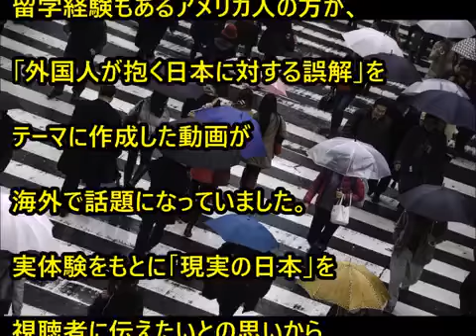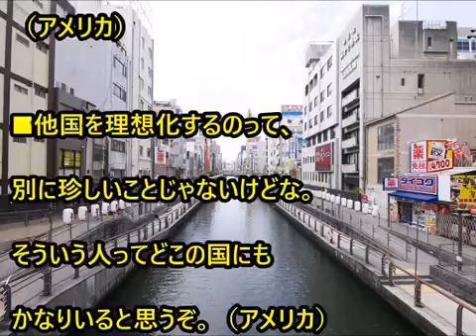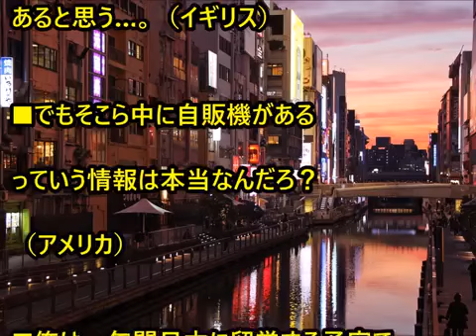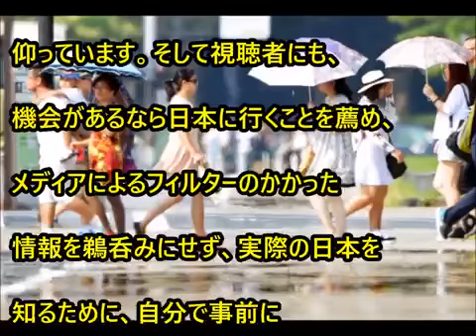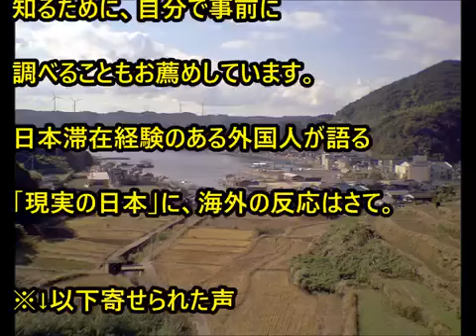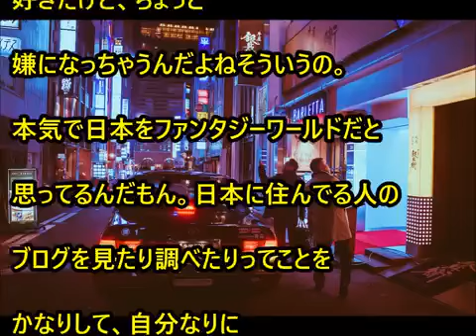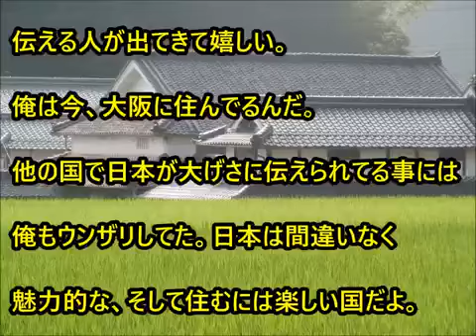海外の反応 驚愕！日本に留学し日本語も話せるアメリカ人が日本と日本人に憧れを抱く外国人に対し物申す！誤解をしている若者や高校生が多いことにびっくり仰天！【わかば】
ご視聴頂きありがとうございます。 → 撮影者さん独自の視点で、「日本」を切り取った映像に.